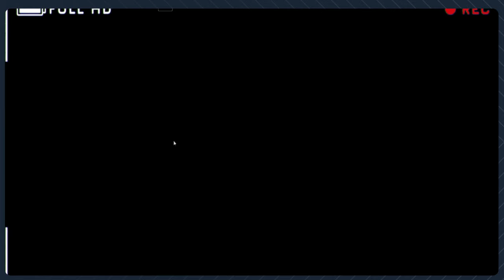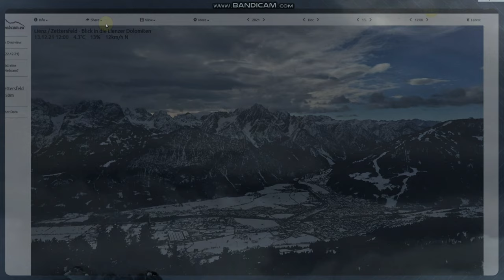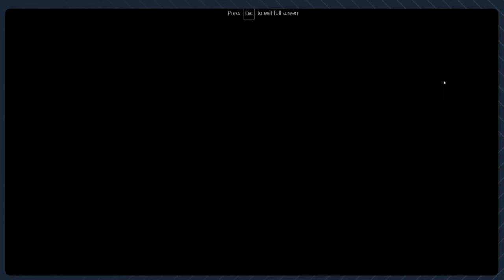Mysterious Clouds ' reality hit L@@k 🎧4k HD 2160p 🎧🌗🌞 WORLD WIDE Phenomenon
4k Movies full HD 2160p 🎧🌗🌞 SKY SIGNS  Phenomenon's